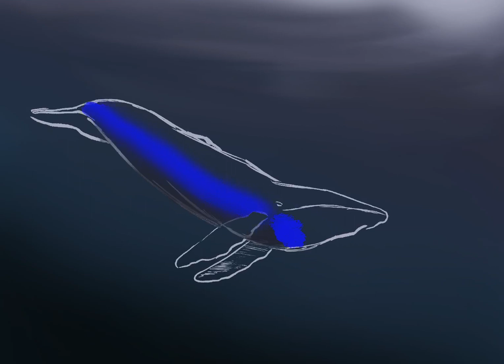Diving Humpback Whale in Procreate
Back with another time lapse video with a humpback whale diving into the ocean. Art was done on a iPad in procreate. Where I create fun fact mugs and other sea related art for sale.